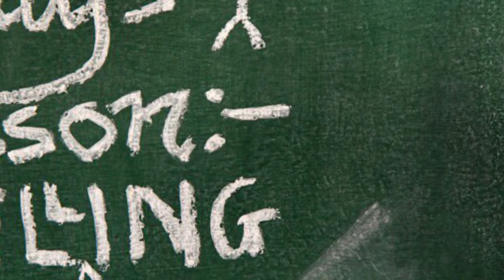George's Story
George has been coming to Mitchell Street Centre for a number of years. He is 72 now. In his own words this is what he has achieved by coming to Mitchell Street Centre’s Literacies Group.

"Coming to Mitchell Street Centre has given me the chance to go over stuff I should have learnt at school. I was able bodied. I could never understand why I had a problem with learning. I now understand why I didn’t learn the first time was because of dyslexia."

"I now feel confident to use my mobile phone.  Help with spelling means I can fill out forms for myself and I can understand my bank statements and bills and not expect my sister to do it for me.  I was given the confidence to stand up and make a speech at my daughter’s wedding, something I would not have done without help."

"I have enjoyed learning the computer and finding out about new things, going back in time into Dundee’s past and about the Jacobites."

"I didn’t think I could pass a qualification but I did the health & hygiene qualification (REHIS)."

"I have enjoyed meeting people."

Follow your local IYN Facebook page!